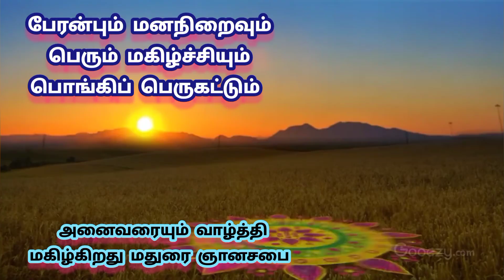பகவானின் அருளாசிகளுடன் அனைவருக்கும் இனிய பொங்கல் நல்வாழ்த்துக்கள்